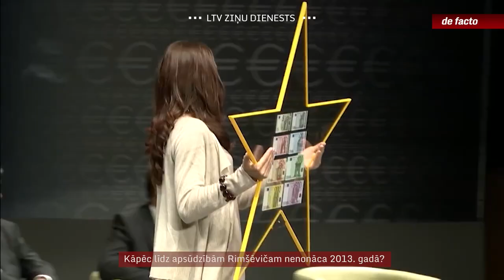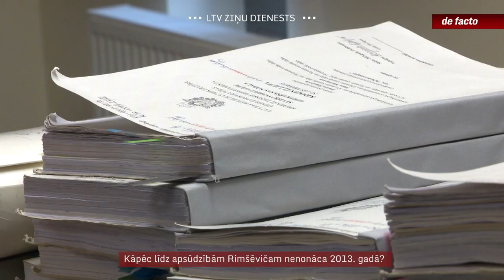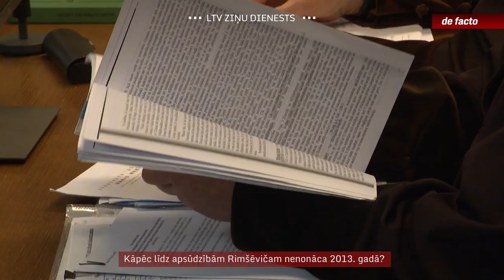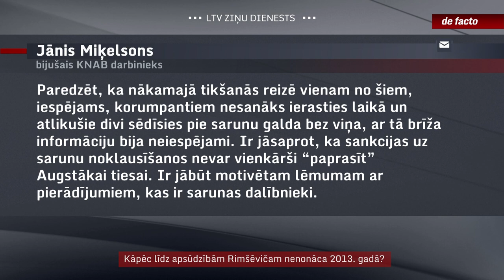Kāpēc līdz apsūdzībām Rimšēvičam nenonāca 2013. gadā?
Korupcijas novēršanas un apkarošanas biroja darbinieki, kuri 2013. gadā likumīgi slepus noklausījās uzņēmēja Māra Martinsona sarunas atpūtas kompleksā “Taureņi”, nebija saņēmuši Augstākās tiesas atļauju Latvijas Bankas prezidenta Ilmāra Rimšēviča sarunu ierakstīšanai. Šis apstāklis tagad ļauj tiesā apstrīdēt atsevišķu sarunu fragmentu izmantošanu kā pierādījumus. 2018. gadā celtās apsūdzības pret Rimšēviču un Martinsonu balsta tās pašas pirms desmit gadiem ierakstītās sarunas. Tad jautājums – kāpēc viņus neaizturēja piecus gadus agrāk?